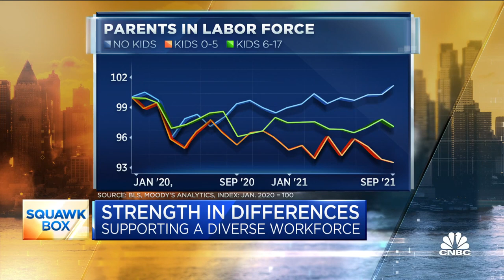Two veteran CEOs on how U.S. companies are embracing boardroom diversity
Ken Frazier, Merck executive chairman, and Maggie Wilderotter, former Frontier Communications CEO, join CNBC's 'Squawk Box' to discuss the U.S. labor market and boardroom diversity.